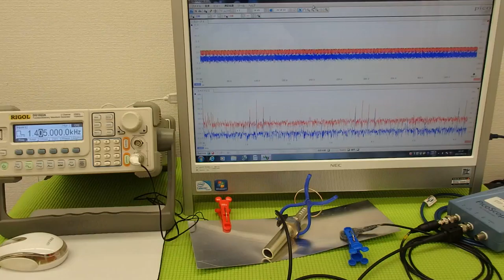オリジナル超音波実験：表面弾性波の観察 ultrasonic-labo